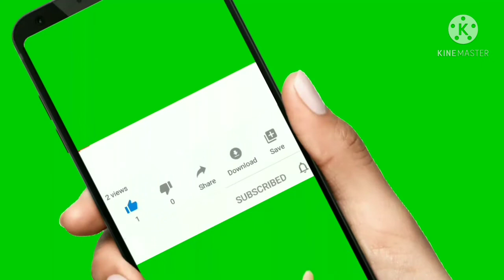Beagle fml sale fresh-contact num8729061193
Beagle fml fresh
9 month age
Location..khana punjab
Price..20k